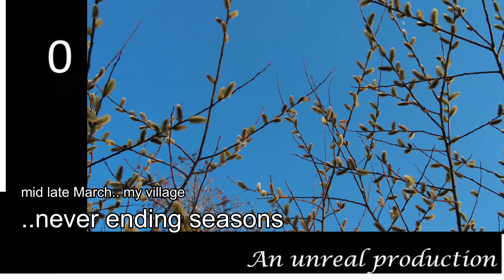with Spring in my steps .. my village Monday 27th March 2023 2